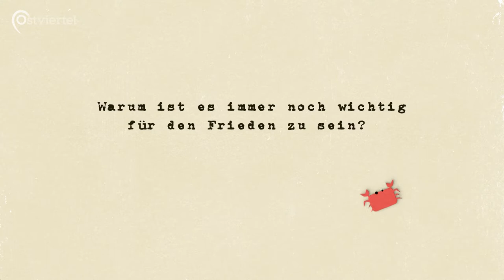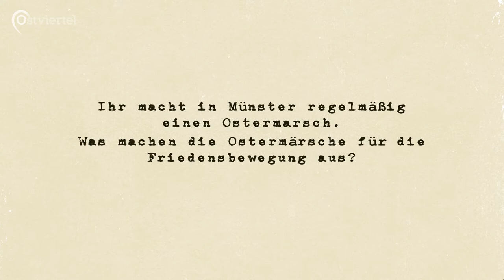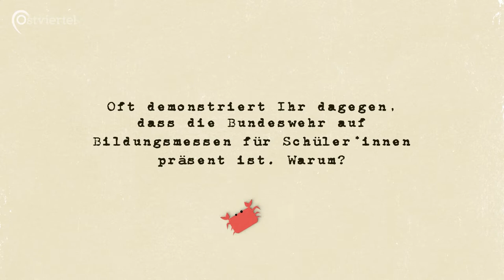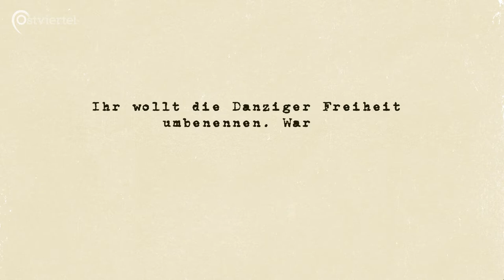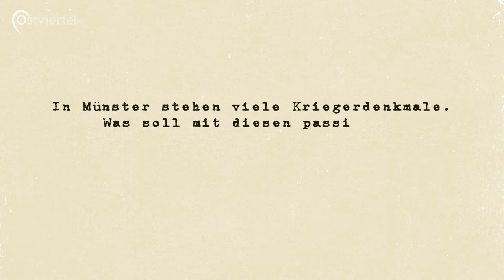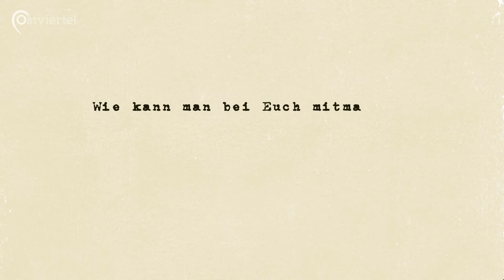Vorgestellt: Friedenskooperative Münster | Ostviertel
Die Friedensbewegung gibt es seit über 200 Jahren. In Münster gibt es sie immer noch!

Ein Beitrag von Jan Große Nobis